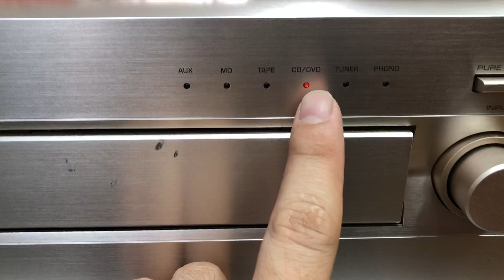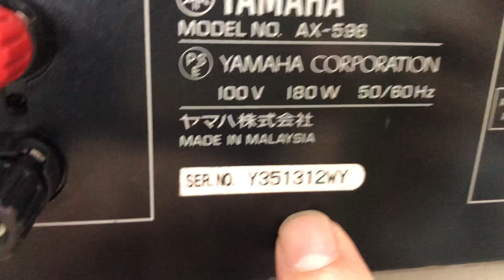Căng đét Yamaha 596 giá 4,5tr 0941.891.914 tại Minh Audio Hà Đông Hn